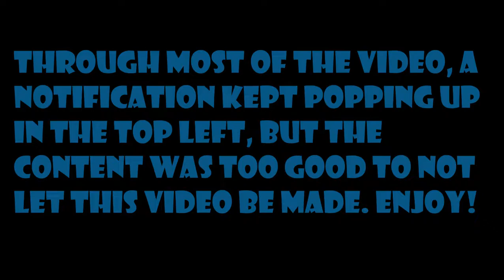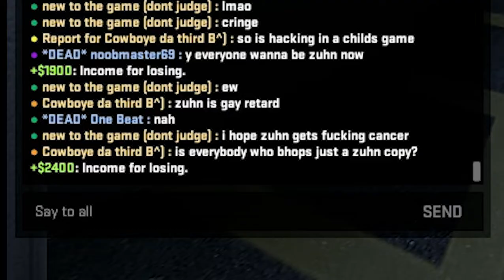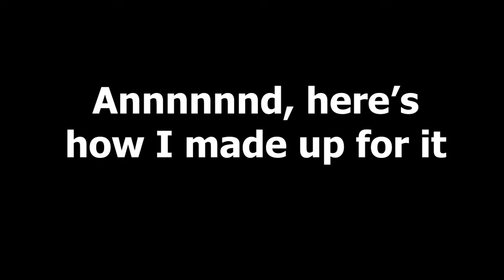JOSH FLASH! (CS:GO FUNNY MOMENTS) Ft. SMOL_Gaming and Dolphin Den